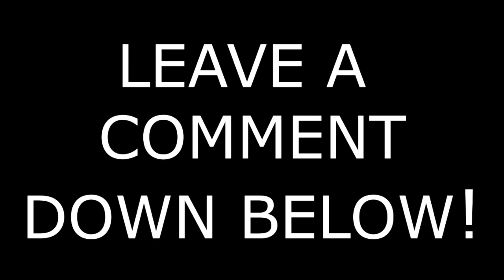ATS Fresh Start Ep11 A bad day